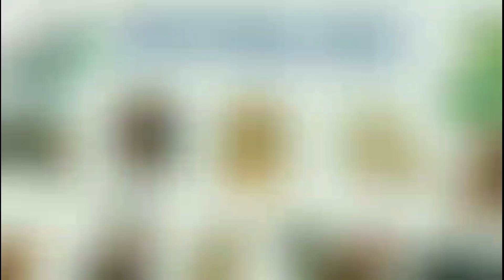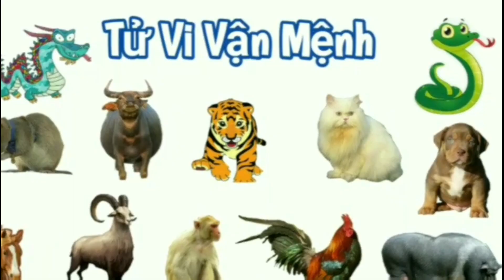Tử Vi Tháng 7 Âm Lịch 2022 của Người TUỔI TUẤT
Tử Vi Vận Mệnh xin được cập nhật phần giới thiệu về video bài luận Tử Vi Tháng 7 Âm Lịch năm 2022 của Tuổi Tuất.
Quý A/c vào kênh để xem đầy đủ và chi tiết thêm nhé.
Kênh cũng đã triển khai bài luận Tử Vi 2022, kính mời Quý A/c vào xem tham khảo.